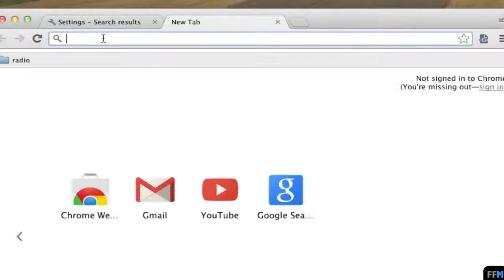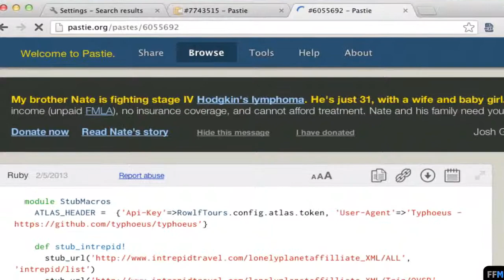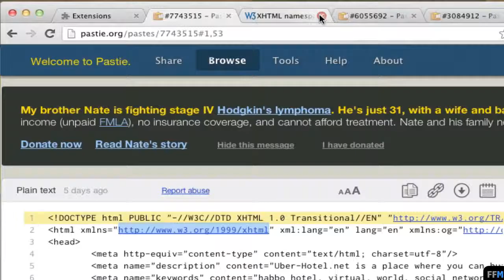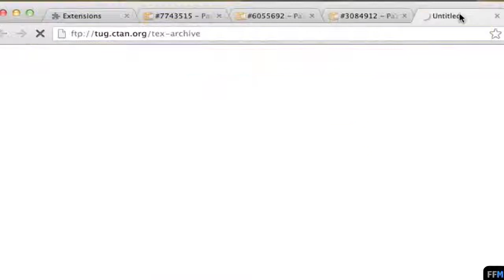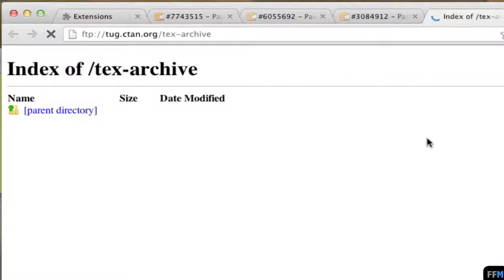เปลี่ยน URL ให้เป็น link ที่คลิกได้ฟรีบน Mac